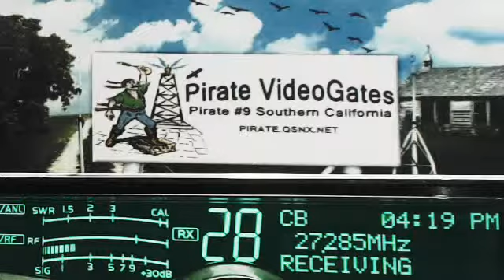SlimJim AR, 269 LA, Pirate#9 CA, Trains, 876 Dallas TX, DrummerBoy TX, 019 BrokenRadioHilo HI